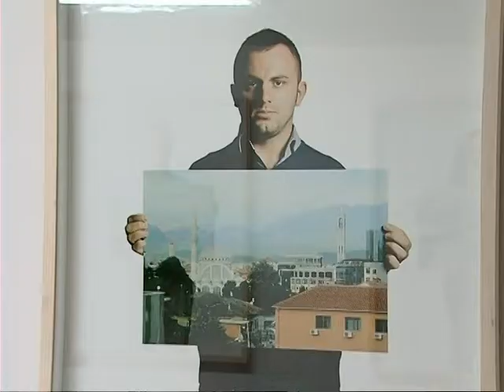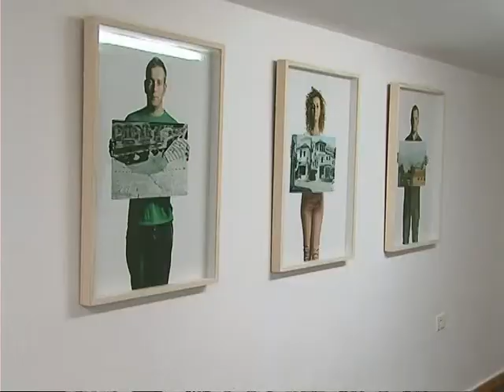EKSPOZITE FOTOGRAFIKE-TE RINJTE KOSOVARE QE MBAJNE EMRAT E QYTETEVE SHQIPTARE-LAJM